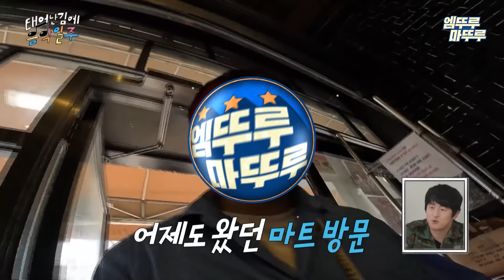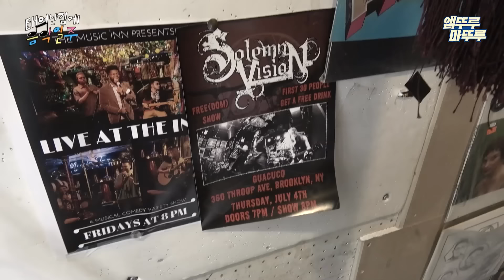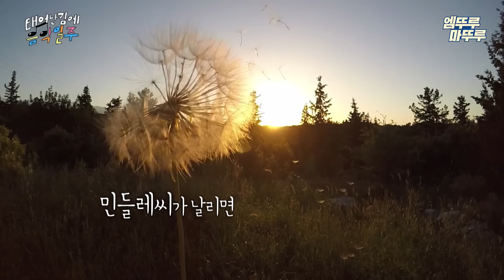[음악일주] 미국에서도 시작된 기안 레시피;;ㅋㅋㅋ 드디어 공개된 기안84의 첫 노래는?! | 기안84 유태오 빠니보틀 MBC240825방송